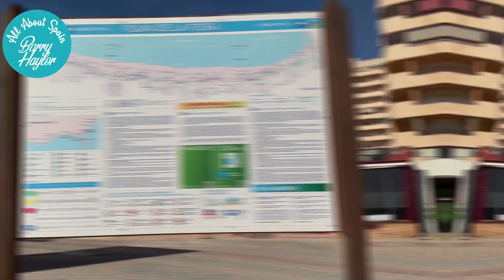CALPE La Fossa Beach SPAIN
Calpe la Fossa beach a lovely beach with lots of bars and restaurants for you to drink and eat in. Plus shops for beach wear and all other items you might need, sun cream and hats.

If you enjoy watching my videos please subscribe to my channel, it makes a massive difference to tiny YouTubers like me when you subscribe and comment and put a we up.

Please buy me a coffee If you wish to make a one off donation to help me progress the channel and keep making content, it can be made here: thanks Barry

• / allaboutspa. .